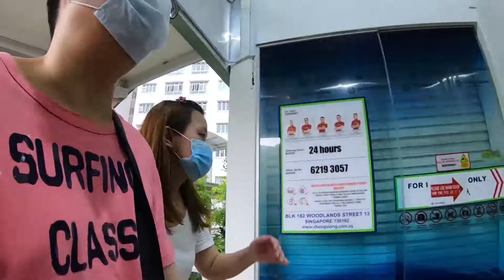SG Vlog EP28 | Circuit Breaker Singapore Day 2 vlog - Sheng Siong Grocery 阻断措施行动之昇菘超市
Circuit Breaker Day 2 & work from home! And, go Sheng Siong. Emm. a